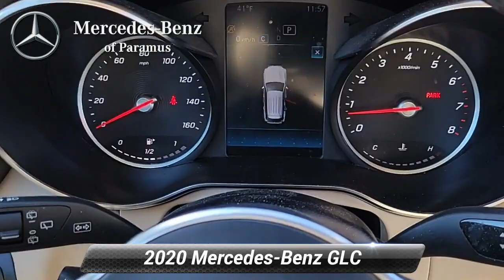Certified 2020 Mercedes-Benz GLC GLC 300, Paramus, NJ LF720104P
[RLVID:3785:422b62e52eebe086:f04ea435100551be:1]